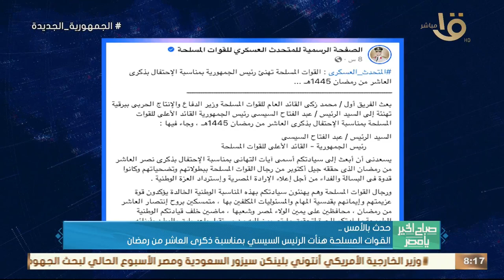حدث بالأمس.. رئيس الوزراء تابع موقف تطبيق منظومة الشحن المسبق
صباح الخير يا مصر | حدث بالأمس.. رئيس الوزراء تابع موقف تطبيق منظومة الشحن المسبق